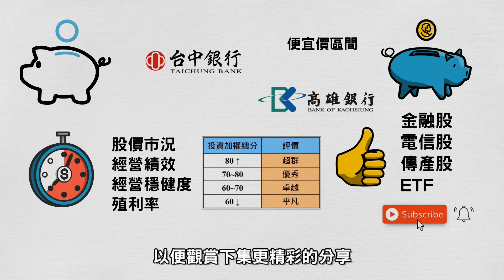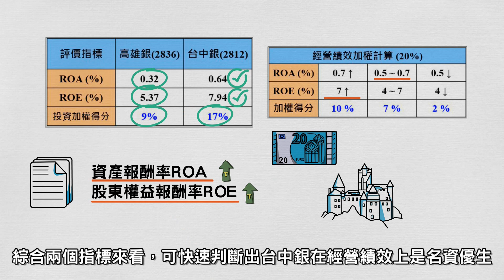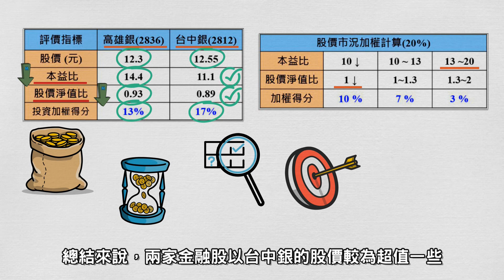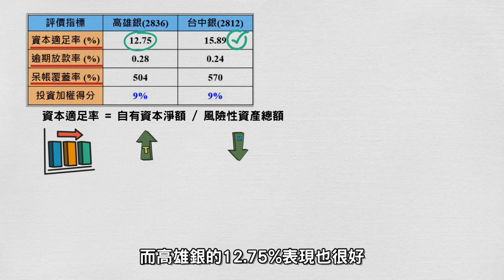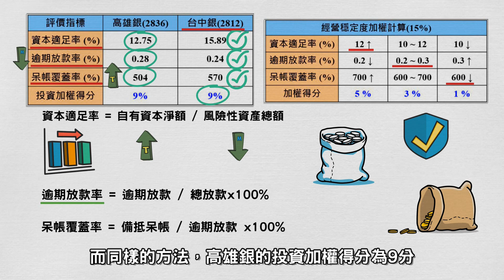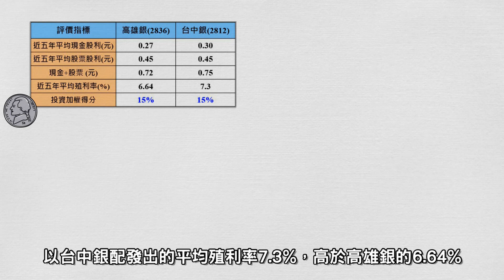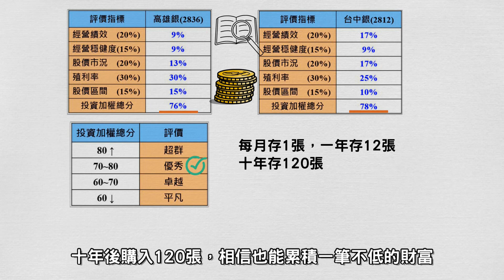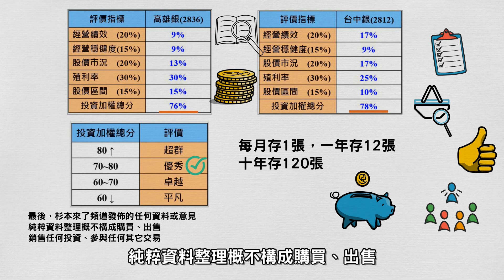這二檔金融股值得各存300張? 一個月存1張、1年12張，優質股票卻很低調? 必看，哪一檔是績優股，報酬最高?│穩定配息10年以上│殖利率為定存的5倍以上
這二檔金融股值得各存300張?
一個月存1張、1年12張
優質股票卻很低調? 必看，
哪一檔是績優股，報酬最高?│
穩定配息10年以上│殖利率為定存的5倍以上

今天的影片從股價市況、經營績效、經營穩健度、殖利率
帶大家了解所有金融類股中頗富盛名的銀行股
探討以上兩家金融股，誰比較適合存股呢 ?

▶︎影片資訊◀︎
金控股是許多人存股的選擇，資產規模龐大、
股東結構穩定都帶給人一種不會倒的想像
而如果要從中挑選營運能力較好的金融股
那我們就得從經營績效開始看起
一般金融股中最常見的經營績效指標為資產報酬率(ROA)
和股東權益報酬率(ROE)

【金融股分析】玉山金、開發金要挑哪一檔?

【金融官股大分析】兆豐金、第一金、合庫金、華南金

【金融股分析】合庫金5880│獲利亮眼、穩定配息10年│

【金融股分析】第一金2892│獲利亮眼、穩定配息16年│

【金融股分析】開發金2883│獲利亮眼、穩定配息9年│

【金融股分析】兆豐金2886│獲利亮眼、穩定配息19年│

【金融股分析】台新金2887│獲利亮眼、穩定配息10年│